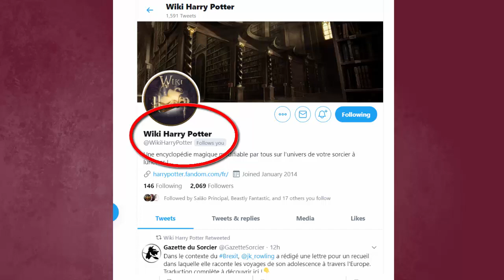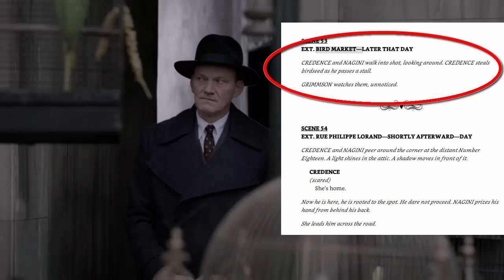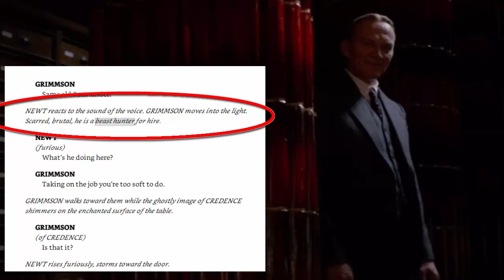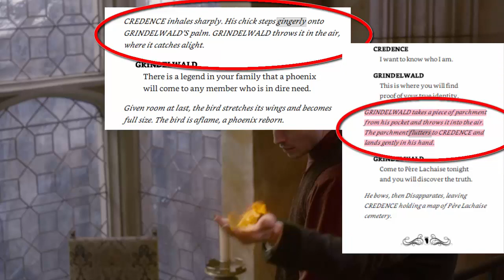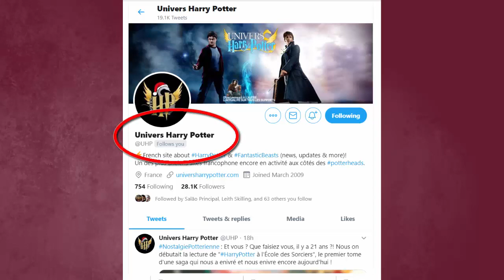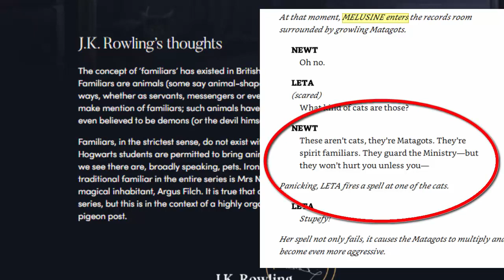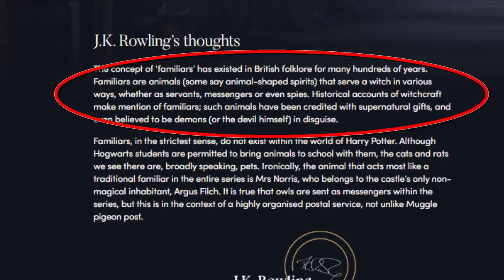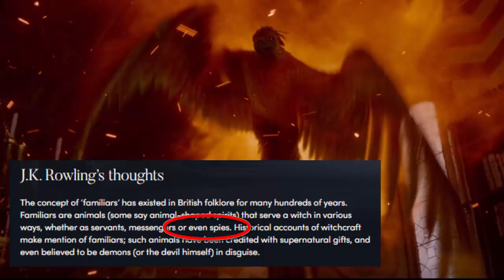What is the Secret Nature of Credence’s Phoenix Chick in Fantastic Beasts the Crimes of Grindelwald?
The biggest surprise at the end of Fantastic Beasts the Crimes of Grindelwald was the transformation of Credence's chick into a phoenix, proving Grindelwald's claim that Credence was indeed Aurelius Dumbledore. But is there more to that phoenix chick than meets the eye? Could Rowling have inserted some key clues to help us figure out this mystery?

LINKS TO ARTICLES AND SOURCES CITED:

Link to the screenplay for Crimes of Grindelwald, where quotes are taken

Link to The Archive of Magic

Link to The Art of Fantastic Beasts: The Crimes of Grindelwald

PART OF TRANSCRIPT:
(skipping intro...)
Where did Credence's chick come from? In the film it's never very clear, is it? He must already have it in scene 53 when he’s walking through the bird market on his way to meet Irma Dugard, who he thinks is his mother. We know this because we see him stealing bird seed to feed it.

This scene is very short. The only thing of note, besides Credence stealing the bird seed, is Grimmson watching him. Then, the first time we see the chick is several scenes later on the rooftop when Credence is feeding it before Grindelwald appears. But we never see Credence actually get the chick.

However, clues from one of the companion books to the film and a note shown briefly during it give strong clues that Credence got the chick at the bird market, and may have been given it by Grimmson.

In scene 24, Grindelwald sends Nagel with a note to give to Credence. Grindelwald says that the note will “begin his journey.” Then, in scene 42, we see Credence with a note to meet under the bridge at the bird market. Bird market? That’s not a mere coincidence.

MAKE YOUR VOICE HEARD:
More to come! Please make suggestions for future theories in the comments below.